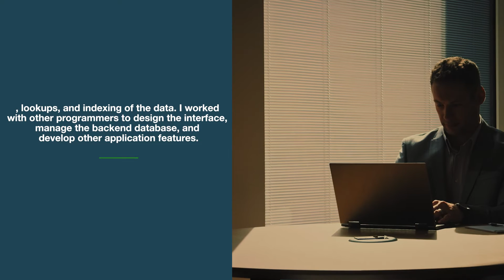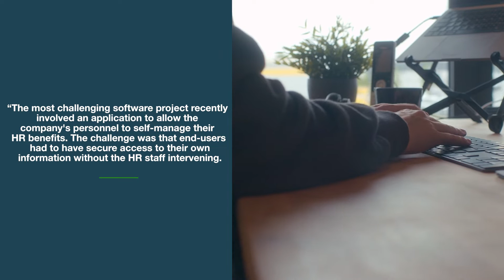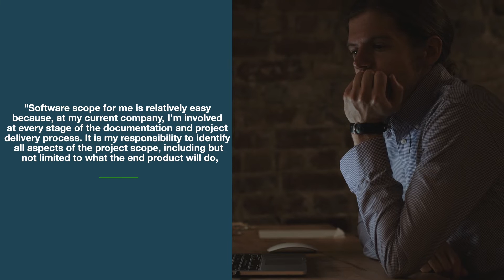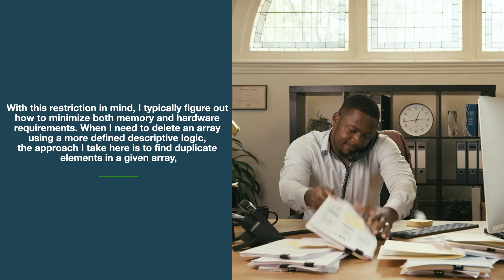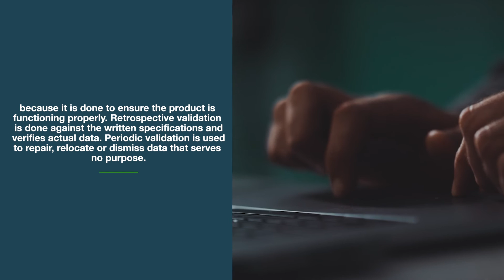Software Developer Interview Questions with Answer Examples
Ryan Brown, from MockQuestions.com, reviews 5 of our best Software Developer interview questions and answers. Our Software Developer interview questions and answers were written by IT interview expert, Tom Dushaj. For a full list of our software developer questions and answers, visit: